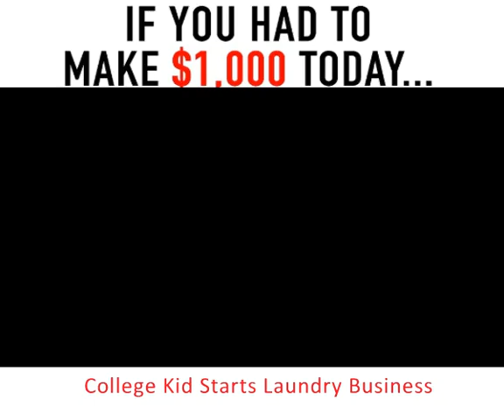Best Business for College Kids to Start - The Entrepreneur Doctor